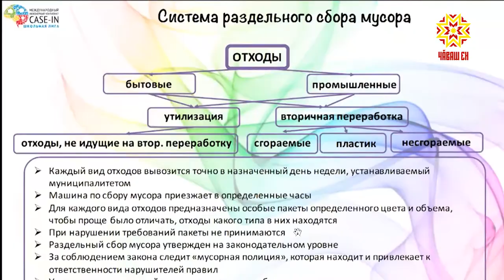Тĕнче шайĕнче палăрнă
Экологи ыйтăвĕ аслисемпе пĕр тан шкул ачисене те пăшăрхантарать. Çамрăк ăру çутçанталăка хÿтелессине пысăк тимлĕх уйăрать кăна мар, ăна сыхласа хăварас тĕлĕшпе тĕрлĕ ĕç-пуç та шутласа кăларать. Вĕсен шутĕнче – Çĕнĕ Шупашкарти 18-мĕш лицейра вĕренекенсем. Çак кунсенче ачасем çамрăк инженерсен пĕтĕм тĕнчери чемпионатĕнче палăрчĕç.